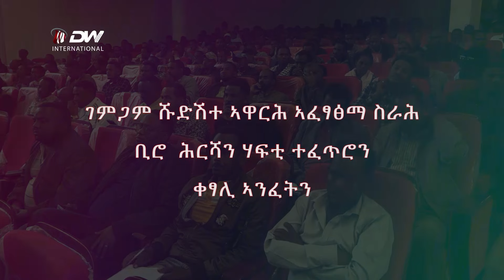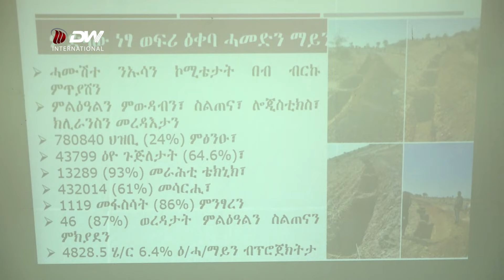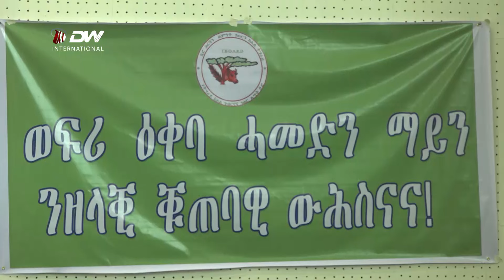DW TV ገምጋም 6 ወርሒ ቢሮ ሕርሻ